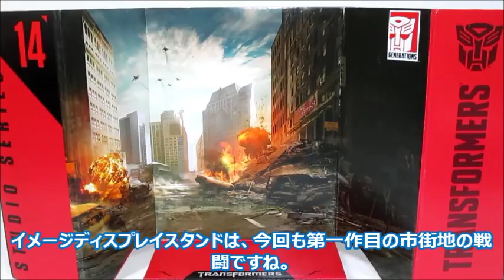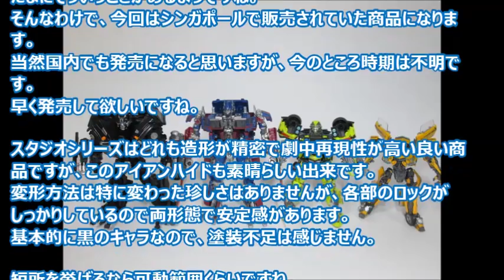【TF玩具レビュー】トランスフォーマー・スタジオシリーズ SS-14 アイアンハイド ／ Transformers Studio Series 14 IRONHIDE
トランスフォーマー・スタジオシリーズ より、SS-14 オートボット・アイアンハイドのレビューです。武器のスペシャリストで気が短い個性的なキャラクター。ボイジャークラスで個性的な造形が精密に再現されています！